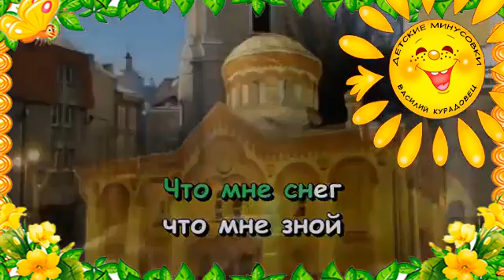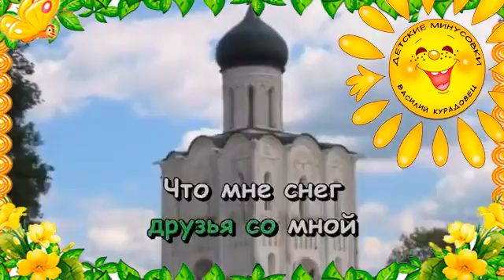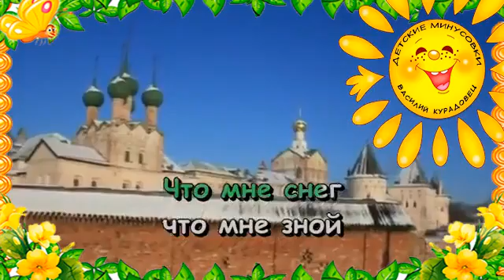Песня Когда мои друзья со мной Детский хор ВР и ЦТ. Караоке для детей.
Текст песни "Песня  Когда мои друзья со мной Детский хор ВР и ЦТ. Караоке для детей." предоставлен для ознакомления с творчеством артиста. Слова песни "Песня  Когда мои друзья со мной Детский хор ВР и ЦТ. Караоке для детей." взяты с открытых источников. Если Вы обнаружили ошибку в тексте песни "Песня  Когда мои друзья со мной Детский хор ВР и ЦТ. Караоке для детей.", то напишите для исправления в комментарии к этому ролику.

С уважением - Василий.

The materials which are used in the video (music, photos, poetry) are taken from open sources.  If you are the author of the material or the copyright holder for it and you are against its use in my work - let me know or leave a personal letter comment under the video.
regards - Vassily.